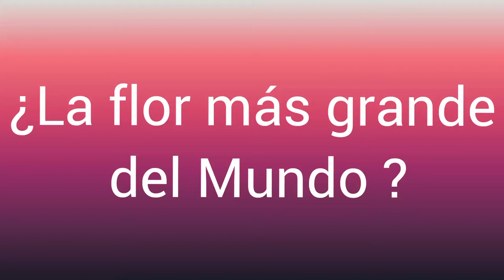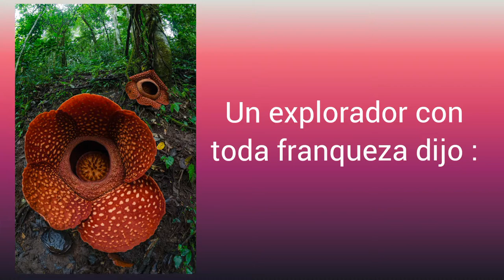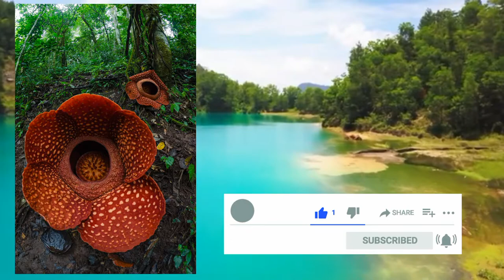¿Sabías de esta flor? la flor más grande del Mundo , Singapure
La flor más grande del Mundo EN PELIGRO DE EXTINCIÓN 😱🚨La flor de Sumatra - Indonesia Rafflesia Arnoldii - GUSTAVO TERCERO

Rafflesia Arnoldii  , conocida como flor de cadáver o lirio Hediondo por su desagradable aroma similar a un cadáver en descomposición , es llamada la flor más grande del Mundo , La magnífica Rafflesia Arnoldii , la flor de Sumatra , una isla de Indonesia , Rafflesia arnoldii es una planta parásita del género Rafflesia que se encuentra en los bosques húmedos de Indonesia y en las selvas del sudeste asiático, y que desarrolla la flor más grande del mundo. Fue descubierta en Sumatra en 1818 por Thomas Stamford Raffles y Joseph Arnold

Espero que te aya gustado el vídeo , te invito a

Estoy en Tik tok como
@gustavoterceroofficial  o @Gustavo Tercero

sigueme para más vídeos

frasesparareflexionar reflexionar parareflexionar frasesparapensaryreflexionar fraseparareflexionar mensajesparareflexionar frasesperreflexionar palabrasparareflexionar imagenesparareflexionar algoparareflexionar creceryreflexionarconjessica cuentosparareflexionar diaparareflexionar reflexionarcoaching diasparareflexionar # 101frasesparareflexionar#frasespaarareflexionar#reflexionartist#librosparareflexionar#parareflexionarunpoco#reflexionariomocambo#reflexionart#cuentoparareflexionar#reflexionarremangada#viernesparareflexionar#frasesquetehacenreflexionar#vamoareflexionar#momentsperreflexionar#undiaparareflexionar#cineparareflexionar#reflexionaresdeguapas#lunesdereflexionar#epocaparareflexionar#reflexionarypensar#poemaparareflexionar#fraseparapensaryreflexionar#reflexionaresvivir#tiempooarareflexionar#hoymedioporreflexionar#hoynomeapetecereflexionar